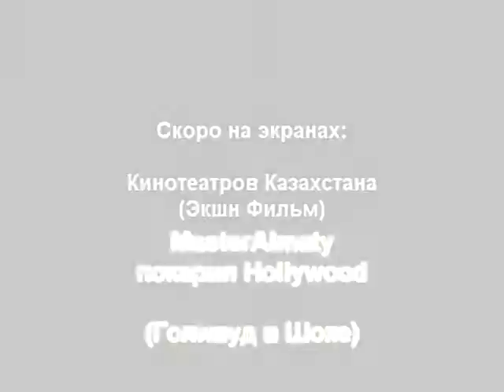MasterAlmaty тренируется ради Hollywood-а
Только вперед!!!